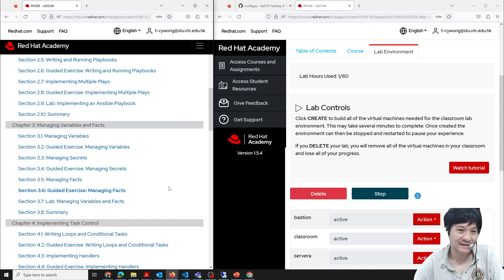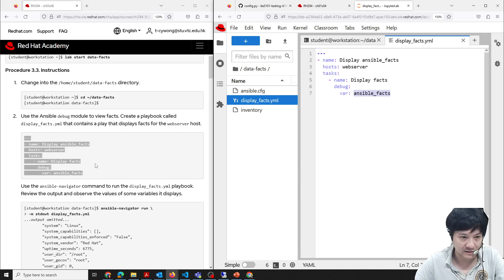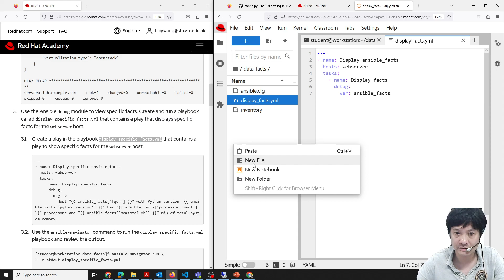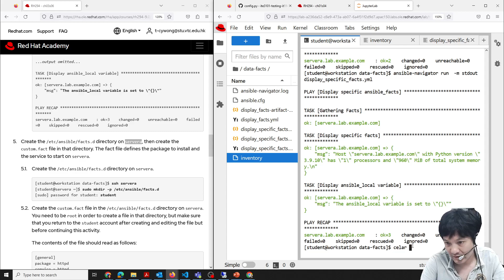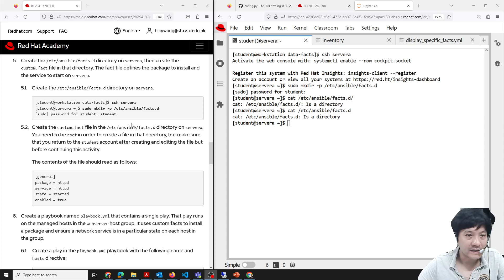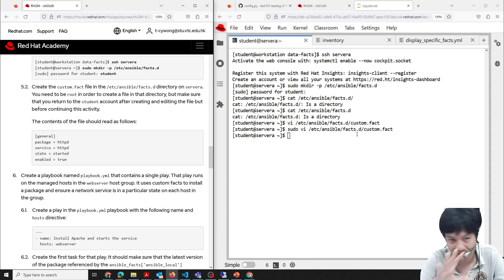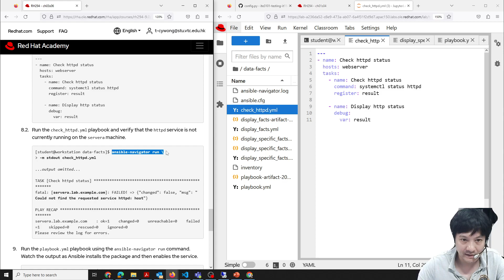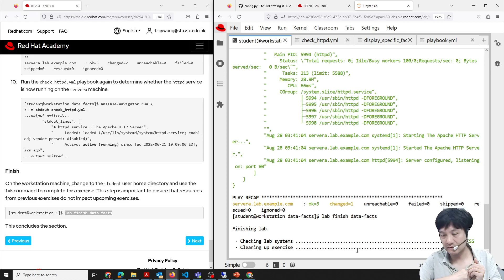Section 3.6 Guided Exercise Managing Facts